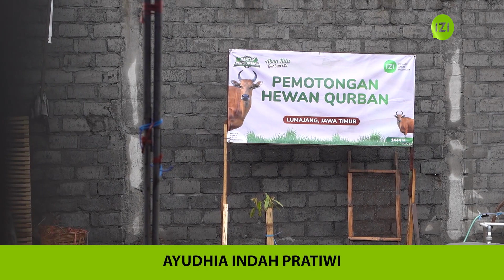Laporan Qurban Abon IZI (Lumajang) Hari 3